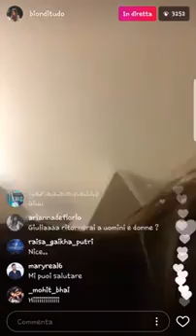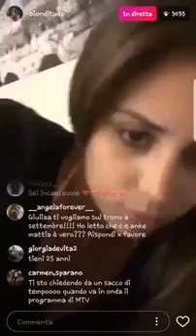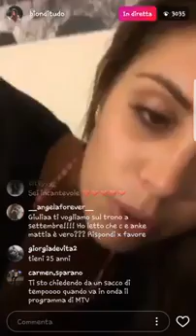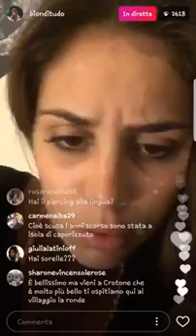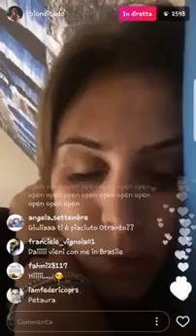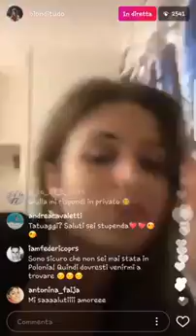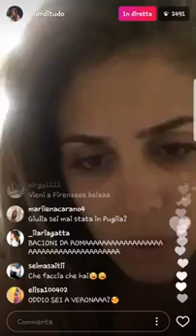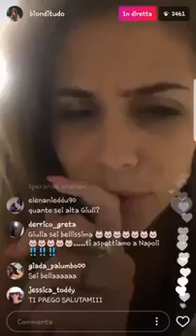Giulia in diretta 18.06.17